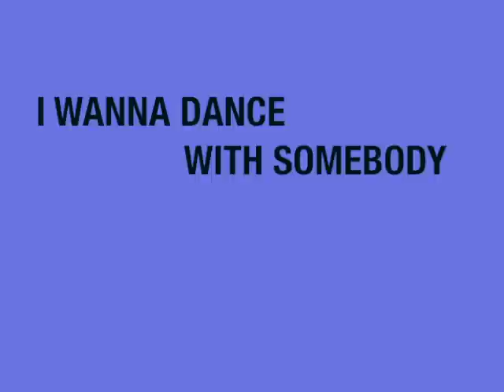THE CUBE GUYS & BARBARA TUCKER 'I Wanna Dance With Somebody' TRAILER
Here's the live reaction of THE CUBE GUYS & BARBARA TUCKER 'I Wanna Dance With Somebody' at Space Club Terrace Miami !